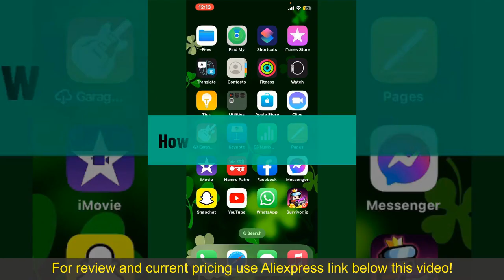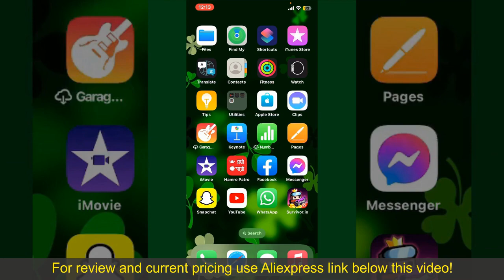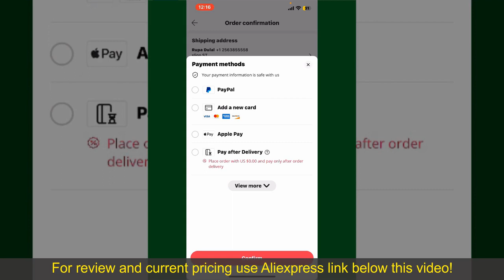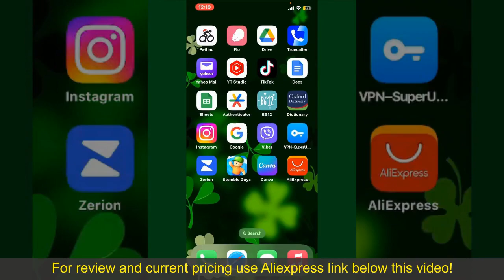Review Dual-core 4D SL-Track Zero Gravity Chair 2024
Dual-core 4D SL-Track Zero Gravity Full Body Massager Chairs Home 3D Office Electric Leg Lift Massage Sofa

Check the price or purchase in the

Transform your home into a personal oasis with the dual-core 4D SL-track zero gravity full body massager chair. Crafted with premium materials and featuring advanced massage technology, this chair offers unparalleled comfort and relaxation. The SL-track system follows the natural curvature of your spine to provide targeted relief for your muscles and joints, while the zero gravity positioning helps alleviate pressure and promote relaxation. With multiple massage modes and customizable settings, you can tailor your massage experience to suit your needs. Whether you're seeking relief from muscle tension or simply want to unwind after a long day, this massage chair provides the perfect solution.